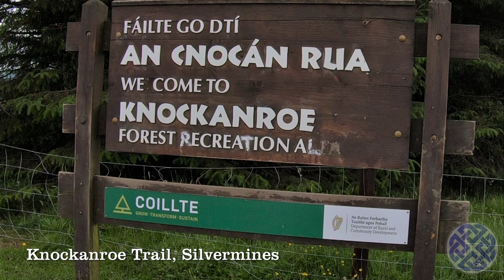Hill Walk along the tops of Knockanroe, Silvermines, County Tipperary, Ireland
When the sun shines, there is no better place than Ireland in summer! This little adventure was filmed on a gorgeous day in the Silvermine Hills in north Tipperary on the 12th of July 2019. The footage was filmed using a GoPro 7 Black.

You can drive your car all the way up the hill from the village and park near where the planted woodlands begin in the Knockanroe Car Park. The route brought us round to the other side of the hill and there were good views of the back of Keeper Hill. From there we ascended out of the planted woodlands into the heather and peat and continued more or less westwards along the ridges. There was quite a bit of bell and ling heather in bloom, as well as bog cotton growing on the peaty ground. There were also delicious wild blueberries! The view was fantastic and we could even see the River Shannon shining in the distance!

Overall, the walk took about 3 hours and we did the route at an easy pace. I would recommend fairly sturdy walking boots. It was quite steep in places and the ground was quite wet. Rain gear is a must as the weather can change quickly here.